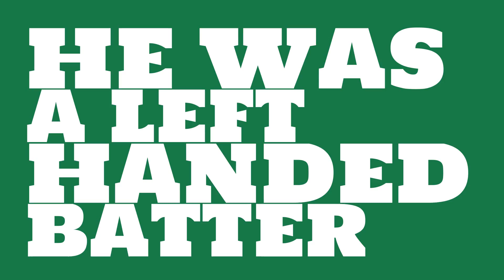What was George Sisler's batting average in 1921?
Watch this video to learn all about George Sisler's single season batting average in 1921